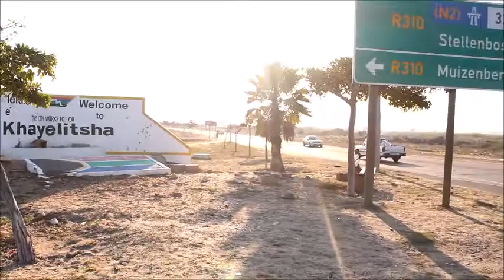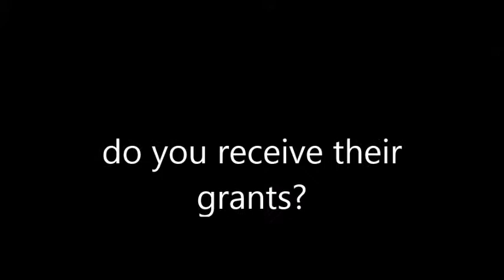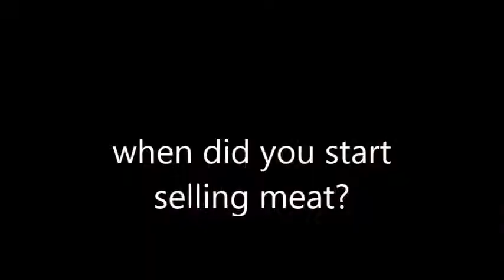Dependency Syndrome is a contributing factor to poverty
Kasi_inadequacy